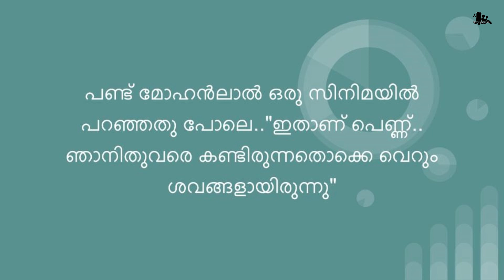ഒരു സെപ്റ്റിക് ടാങ്ക് ക്ലീനറുടെ പെണ്ണുകാണൽ കഥ! | Malayalam Kathakal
ഇത്ര മാത്രം കല്ല്യാണാലോചനകൾ മുടക്കിയ എന്റെ ആ ജോലി എന്താണെന്ന് അറിയോ?...
പറഞ്ഞാൽ ചിലപ്പോൾ നിങ്ങളും മൂക്ക് പൊത്തും..
"സെപ്റ്റിടാങ്ക് ക്ലീനിംഗ്"
പെണ്ണുങ്ങൾക്കൊക്കെ അറപ്പാണത്രേ...ഇങ്ങനെ ഒരാളോടൊത്ത് ജീവിക്കാൻ...
എങ്ങനെയായിരിക്കും ഇങ്ങനെയുള്ള ഒരാളുടെ പെണ്ണുകാണാൻ ചടങ്ങ്, പിന്നീട് ആളുടെ ജീവിതത്തിൽ സംഭവിച്ചത് എന്ത്? എന്നൊക്ക അറിയാൻ നിങ്ങളുടെ പ്രിയപ്പെട്ട പ്രവീൺ ചന്ദ്രന്റെ ഹൃദയസ്പർശിയായ ഈ കഥ മുഴുവനായി ഇപ്പോൾ തന്നെ സൗജന്യമായി കേൾക്കു..

Title: ഒരു സെപ്റ്റിക് ടാങ്ക് ക്ലീനറുടെ  പെണ്ണുകാണൽ കഥ
രചന: പ്രവീൺ ചന്ദ്രൻ

(Note: നിങ്ങളുടെ സ്വന്തം രചന ആയിരിക്കണം കൂടെ മേൽ വിലാസമോ ഫോണ് നമ്പറോ  ഫേസ്ബുക്ക്‌ പ്രൊഫെയിലോ എഴുതണം )